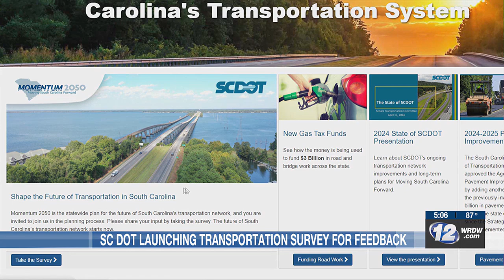McMaster holds bill-signing ceremony for new child luring law